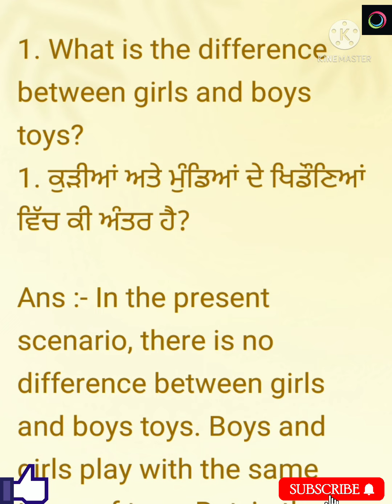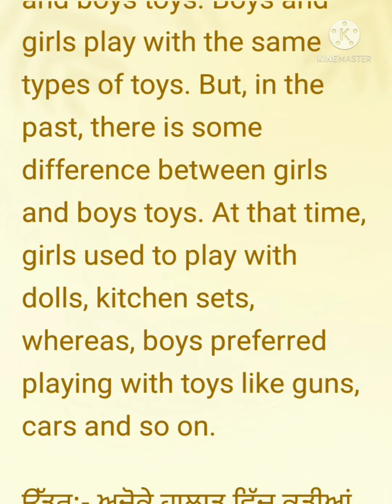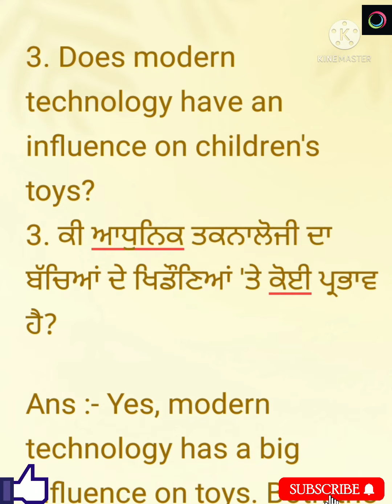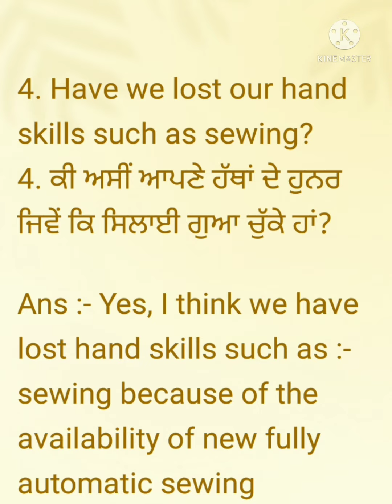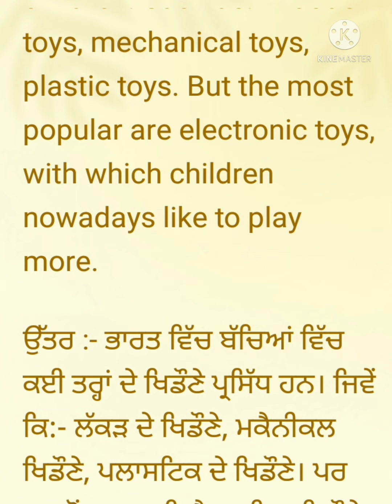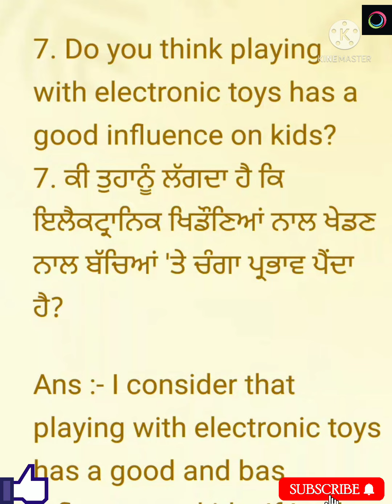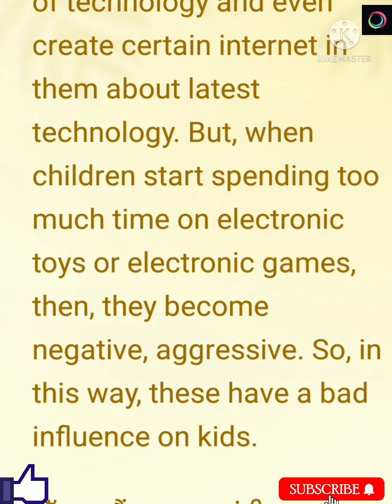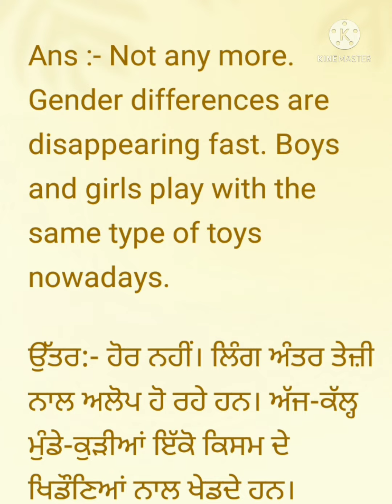Follow Up Questions Of Describe A Toy You Liked In Your Childhood // Part- 1 / Very Easy //latest //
Hello friends 😁

vital vide visual

stay safe.